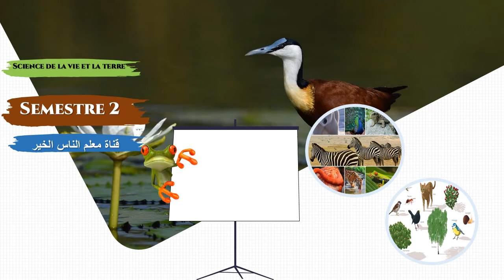cours svt 1APIC S1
لتحميل الدروس اضغط على الرابط التالي